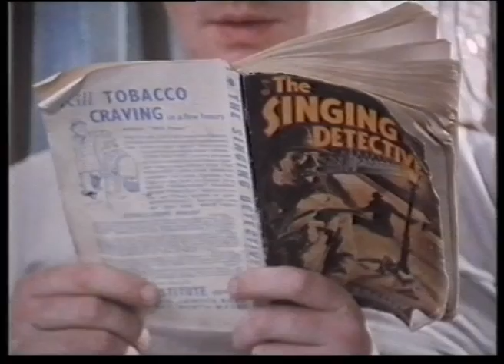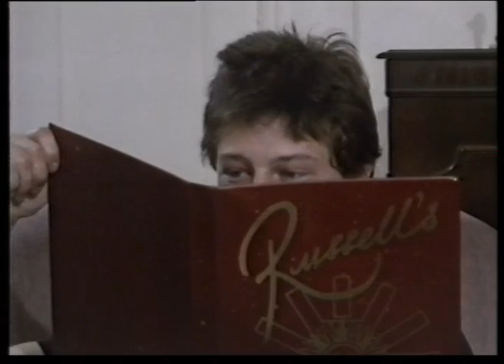12 November 1986 BBC1 - The Singing Detective trail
In between the Wednesday Matinee and Off the Record, a trailer for the new Dennis Potter series which went out the following week and soon became regarded as one of the finest TV dramas of the era.